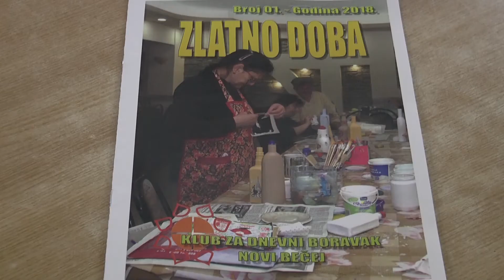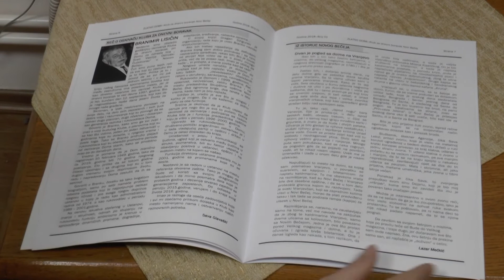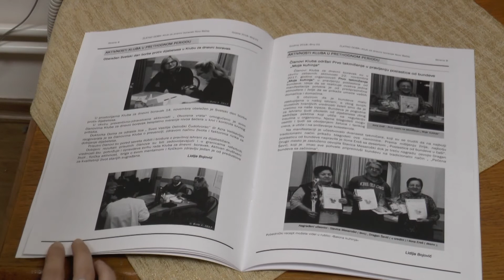Predstavljeno prvo izdanje časopisa "Zlatno doba"